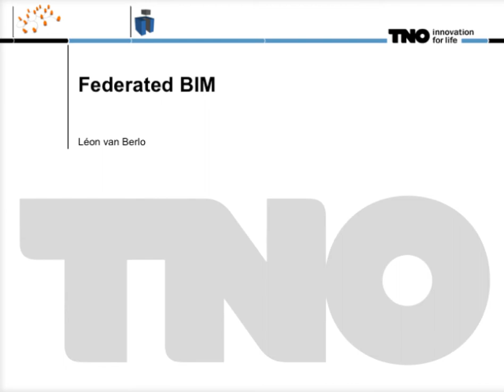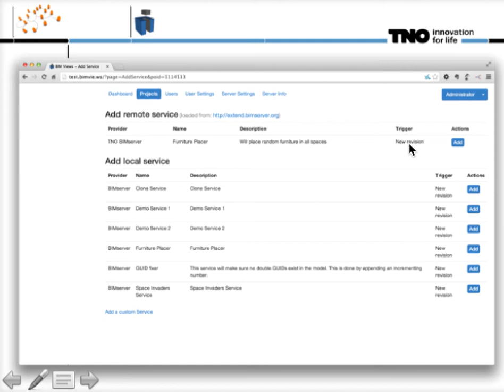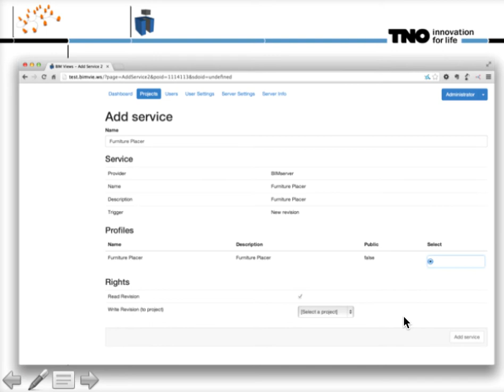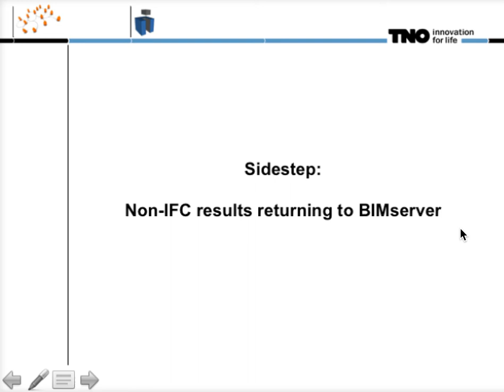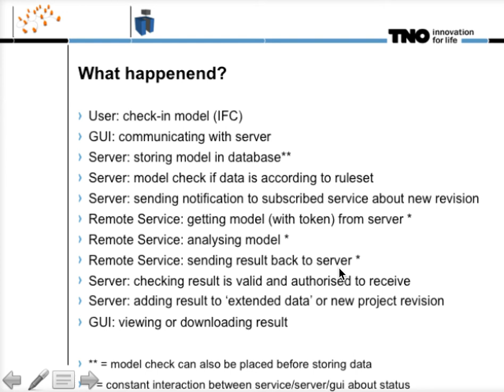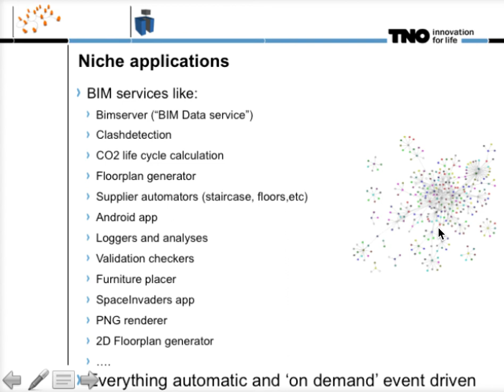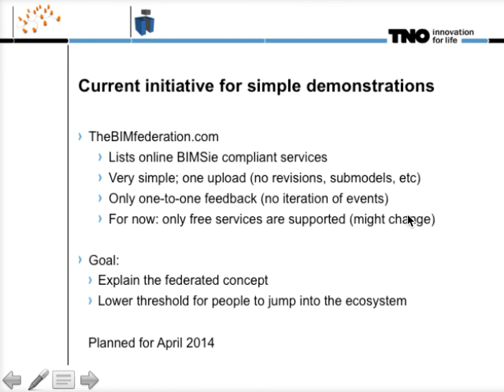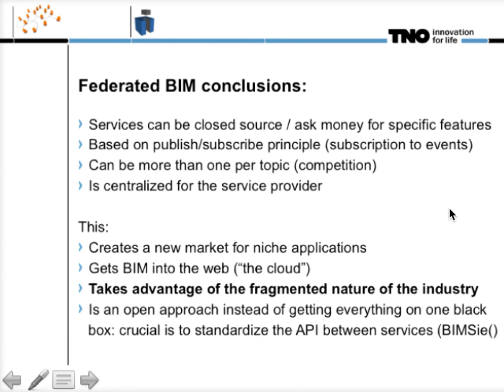Intro to "federated BIM concept", demo and future work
As most people know, bimserver.org is heavily involved in the 'remote services' part of BIMSie. During the AEC Hackathon this weekend we 'finally' had the chance to explain and demo why we spend so much time and effort on this. It is a hackathon presentation, so it is a bit technical.

What I forgot to mention in the video: The easiest way to create a 'remote service' is to create an 'internal service'  plugin for your BIMserver. Under settings you can make that plugin 'public' and after that your internal server automagically turn into a remote accessible service.

Recorded 20140315